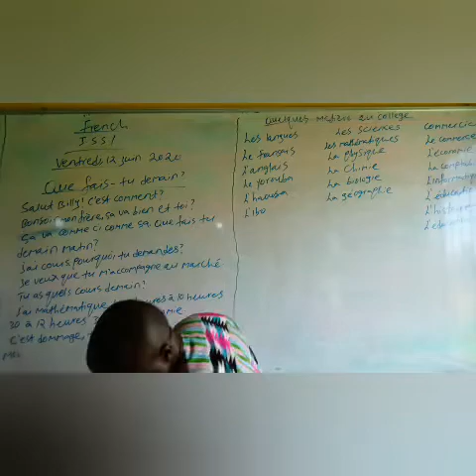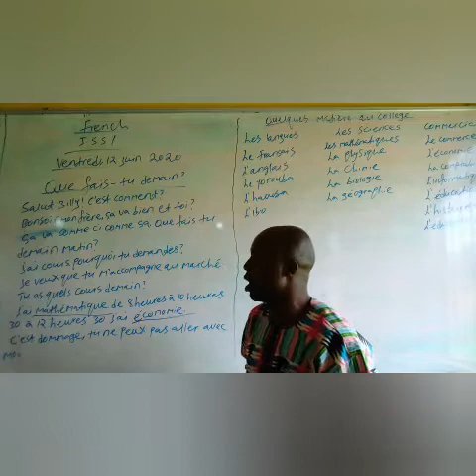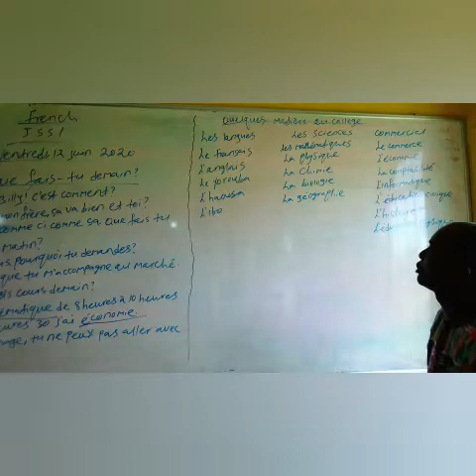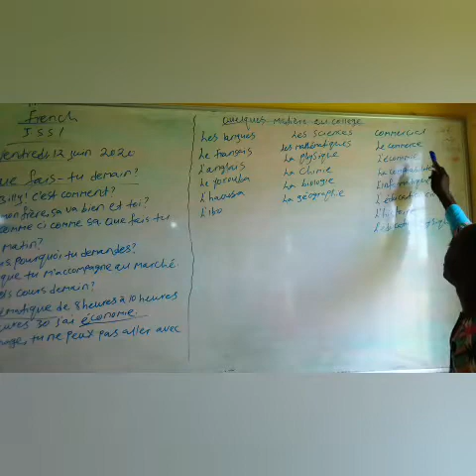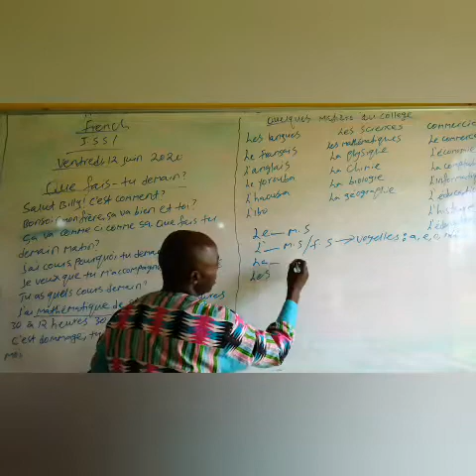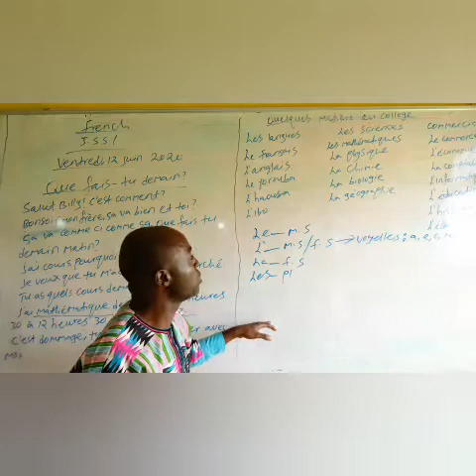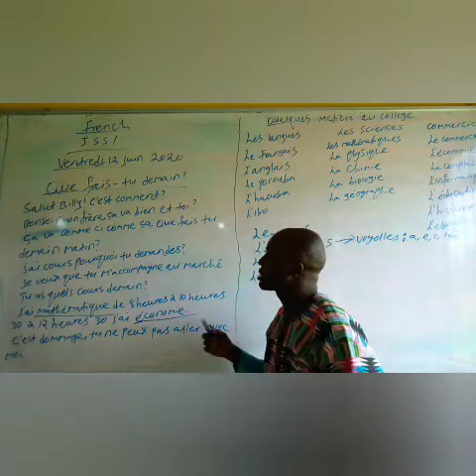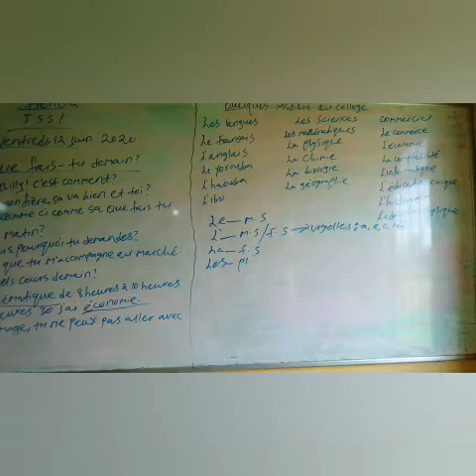French Language JS1 week 2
French Language by Mr. Olabiyi, O. O.